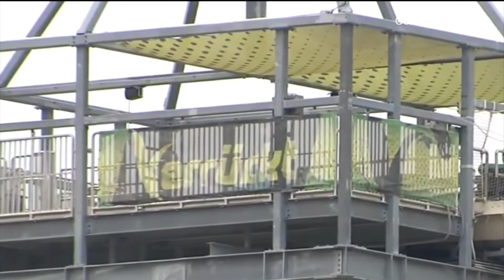D´Latinos - Dos mujeres heridas en el accidente del tobogán en Schlitterbahn, llegaron a un acuerdo.